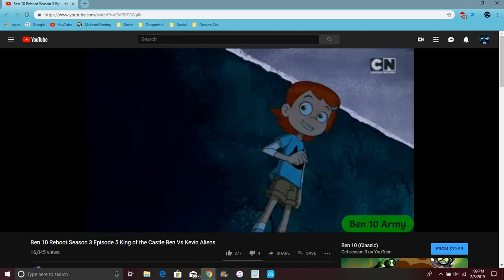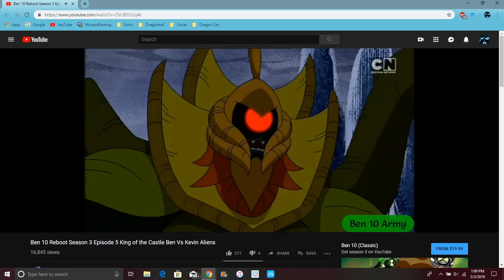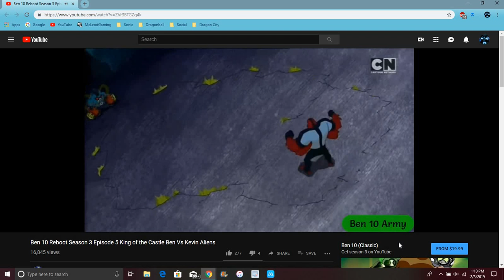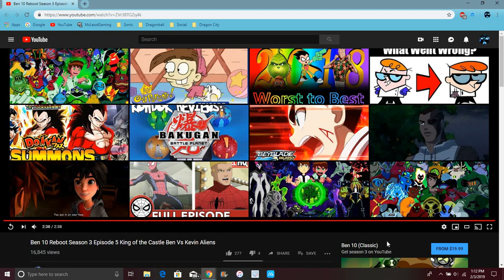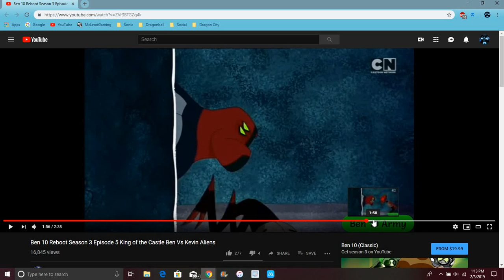Kevin's Aliens Are Awesome Kevin Aliens Vs Ben Aliens Reaction